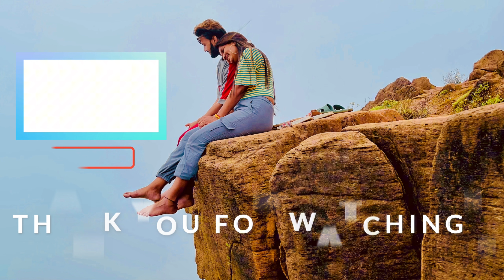Trendyol Order Kiya – Reality Check: Kya Mila, Aur Kya Expect Kiya Tha? Order Vs Reality || Milo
vlog #187

Here’s a tailored description for what you ordered from Trendyol, highlighting each item in an engaging way:

What I Ordered from Trendyol – Unboxing My Trendy Finds!

Hey everyone! In this video, I’m excited to share all the amazing items I ordered from Trendyol. From stylish fashion pieces to practical kitchen essentials, here’s a sneak peek at what’s in my haul:

Polka Dot Dress – A fun and flirty dress with a classic polka dot pattern. Perfect for adding a touch of retro charm to any outfit! 🎀
Slippers – Cozy and casual, these slippers are meant for lounging in style. 🩴
Sandals – A chic pair of sandals that’s perfect for those sunny days out. ☀️
Puma Shoes – Sleek and sporty, these Puma shoes are designed for both comfort and style. 👟
Skechers Shoes – Known for their comfort, these Skechers are great for everyday wear. 🏃‍♂️
Kitchen Essentials – Practical items to make cooking and organizing a breeze. 🍽️
Embroidery Shirt – A beautifully embroidered shirt that adds a touch of elegance and craftsmanship to my wardrobe. ✨
Crop Top – Trendy and versatile, this crop top is perfect for pairing with high-waisted jeans or skirts. 🌟

😲 Watch as I unbox and review each item, revealing any surprises or disappointments along the way.

🔍 What to Expect in This Video:

Unboxing Trendyol orders 📦
Side-by-side comparison of what I ordered vs. what I got
Surprises, fails, and unexpected finds!

Gadgets Used:
iPhone 13

Video Editing Software:
CapCut